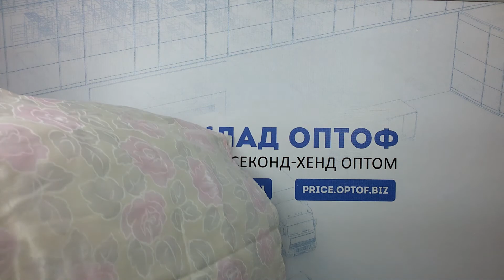3377 Ночные рубашки Германия 1 пак 48 вещей (12.9 кг по 8.9€)